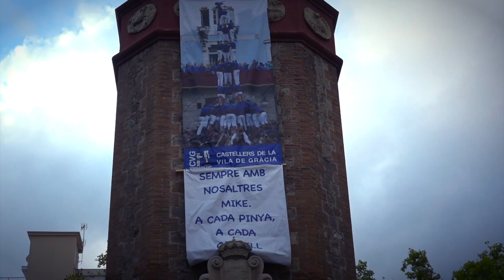EL PILAR 2023 - Castellers de la Vila de Gràcia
La Coordinadora de Colles Castelleres de Catalunya (CCCC) té entre les seves finalitats la promoció dels castells i els valors del fet casteller i la difusió del seu coneixement, així com vetllar pel seu públic reconeixement, per la seva bona imatge i per la seva pervivència.

“El pilar” és un reconeixement impulsat per la CCCC i que atorguen les colles castelleres membres de l’entitat, amb l’objectiu de posar en valor la colla que hagi destacat per la seva la tasca de difusió i promoció del fet casteller o bé com a garant dels valors castellers. El mèrit i distintiu d’aquest guardó és que són les pròpies colles qui nominen, visibilitzen i reconeixen la tasca.

El pilar és l’estructura bàsica i la primera que fan totes les colles. No n’hi ha cap que no el faci i està present en tots els actes. Va més enllà de les construccions, marca l’inici o el final d’una diada però també actes de celebració o commemoració o respecte. Però és també la base de quelcom, els fonaments, el punt partida.